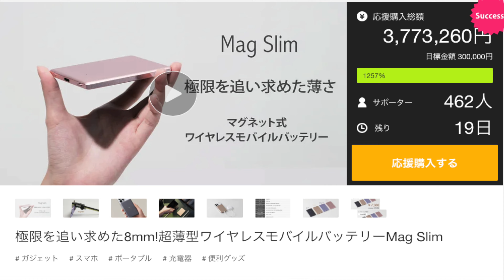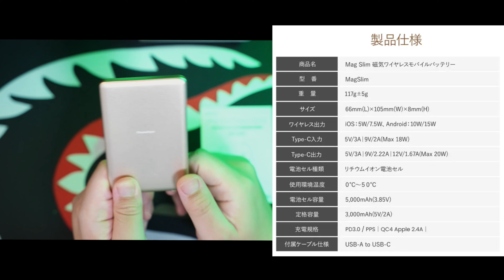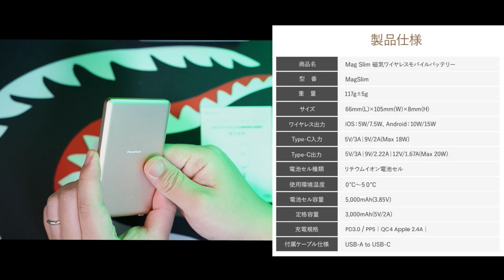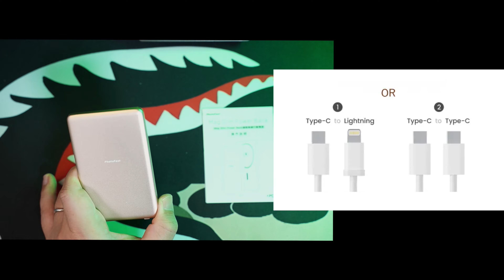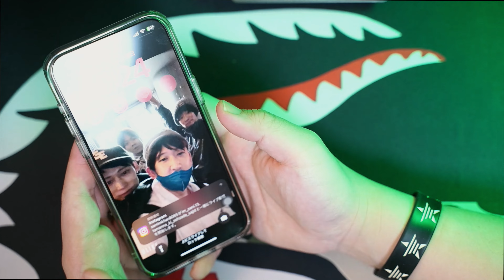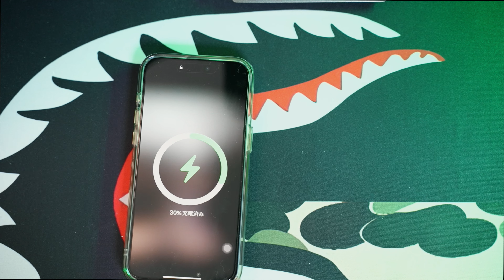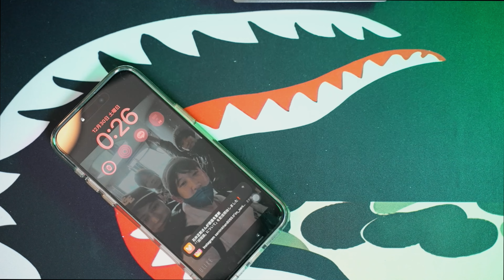‹世界最薄›極限を追い求めた8mm!超薄型ワイヤレスモバイルバッテリーMag Slimを使えば手に違和感なくマグセーフで充電が可能になった＃クラウドファンディング＃充電器＃MagSafe＃iPhone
28歳男性
1993年4月21日
ニックネーム：TAKA
前職：サマンサタバサでアパレル生産管理
現在：メカなどの部品販売、納期管理、WEBサイト改善を仕事にしています